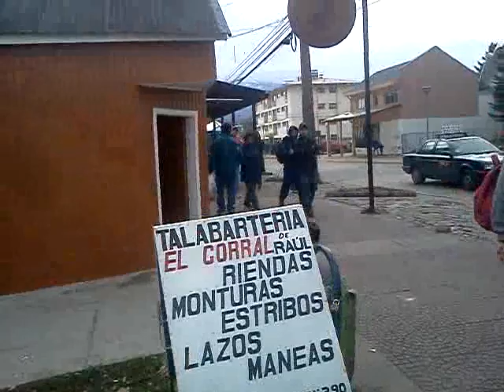Coyhaique 2 plastic bag for 5 bread rolls